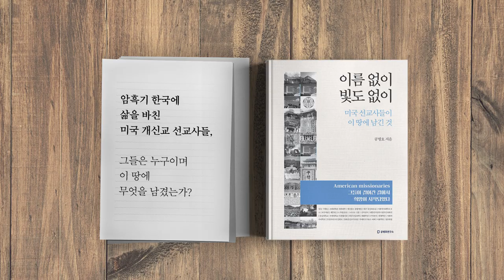문재인 낭만적 안보관 [공병호TV]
문재인 낭만적 안보관

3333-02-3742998 카카오은행 (예금주 : 공병호) / (텔레뱅킹 : 090 & 은행코드 : 90)